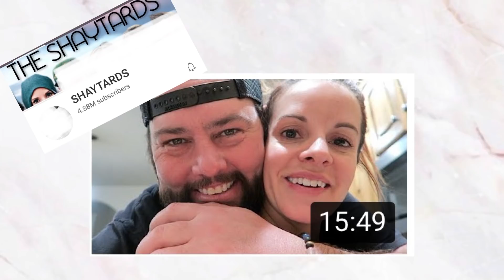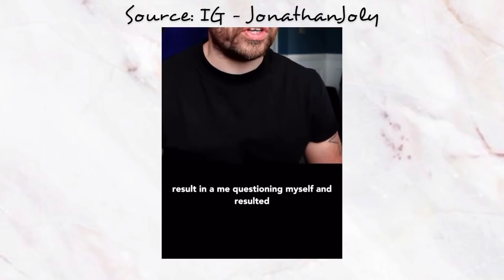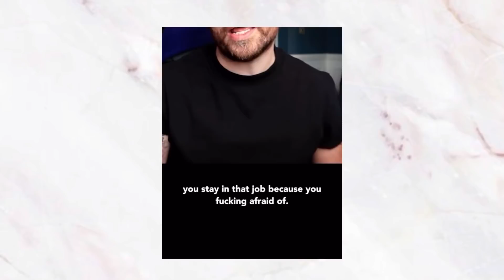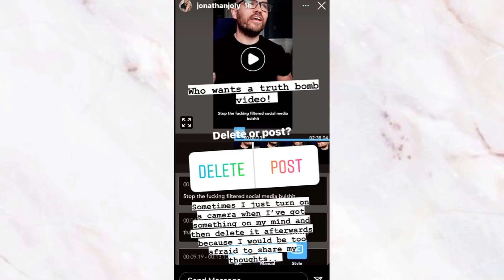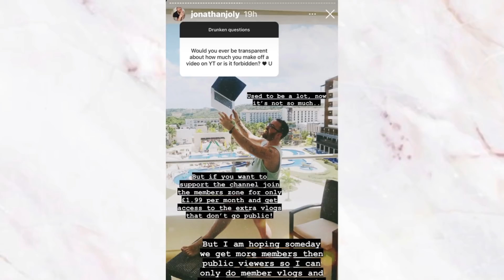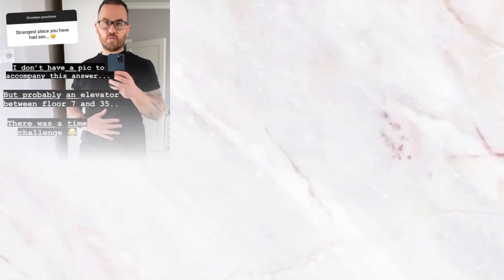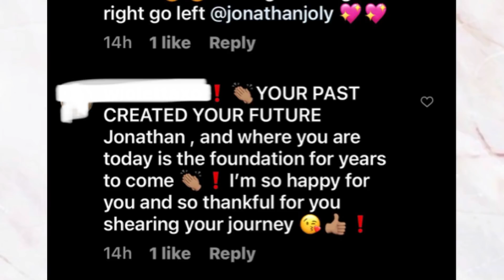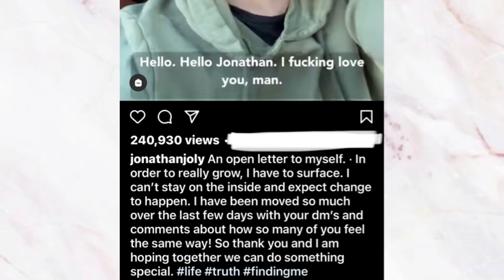YouTuber JONATHAN JOLY’S New ADVENTURE....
YouTuber JONATHAN JOLY’S New ADVENTURE + SACCONEJOLYs + JONATHAN & ANNA SACCONEJOLY
Is Jonathan Joly having a midlife crisis, nervous breakdown or faking all of this to grow his social media platform? I share my thoughts, read comments from viewers and share some of Jonathan's IG posts in today's video.

🖤 A kind & knowledgeable viewer asked me to include links for struggling trans and lgbtq youth. If you need help, please reach out.

▪️All About YouTuber Headlines:
Welcome to my unapologetically unfiltered Commentary/Drama Channel all about YOUTUBERS with a T W I S T!
A lot Commentary/Drama channels only talk about SCAMS/LIES & SCANDALS, I talk about it all including the everyday lives of YouTubers!